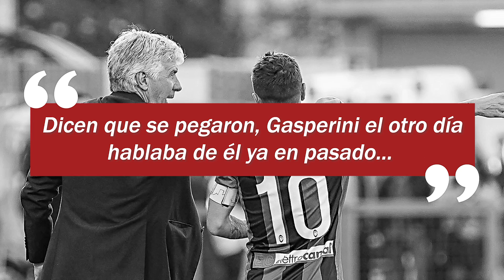CUADRADO EN VENTA | PELEA ATALANTA LA VERDAD | SANCIÓN MORELOS FINAL | EPICO PARTIDO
RESUMEN

1. En el video pasado les había contado que Alfredo moleros estaba en problemas por un codazo que le dio a un rival en pleno partido y que estaba esperando la sanción, hace pocas horas se conoció el veredicto.

2. Se dicen en varios portales deportivos que supuestamente Cuadrado está en venta para el próximo mercado de fichajes, y esto es falso, investigando un poco la noticia real es que a Cuadrado le llego una oferta millonaria desde china.

3. Se conoce más detalle de la supuesta pelea que hubo en el Atalanta, según Antonio Cassano un ex futbolista italiano conocedor del tema, hablo de esta situación en un canal de Twitch.

4. Hay mucha expectativa para el partido de mañana Juventus Vs Atalanta